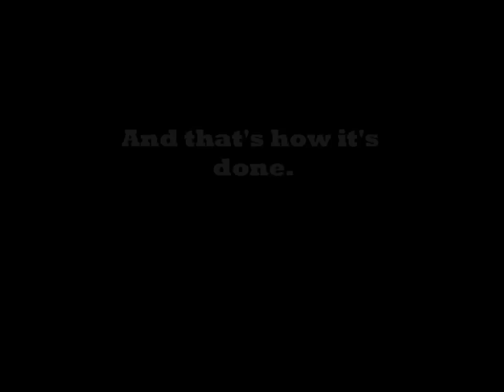Italy Travel: Best Water Taxi U-Turn in Venice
Amazing water taxi driver in Venice does a U-turn in a narrow canal without a scratch in one minute! I can't even drive a car that well, let alone a boat!